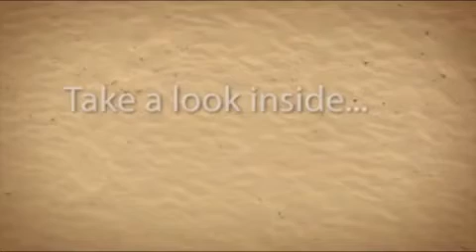SEEDLESS WATERMELONS HAVE GENETICALLY MODIFIED DNA!!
Let me know what you think? How do seedless fruits come about. The farmer said they modified the DNA and that the fruit is also less mature. Educating myself about food has become a great hobby!